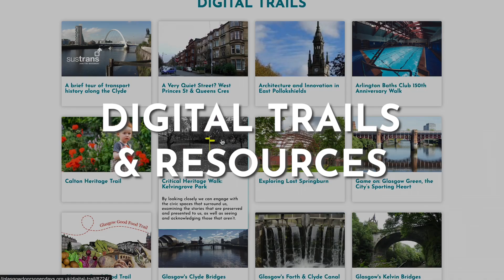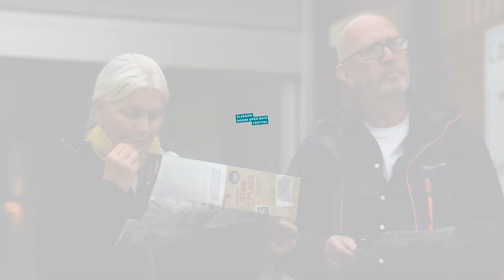Glasgow Doors Open Days Festival 2023 Highlights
Thank you to everyone who attended Glasgow Doors Open Days Festival 2023!

Thank you to our funders and sponsors who made the event possible.

Thank you to all the amazing participants who delivered events across the city!

Sign up to our mailing list to be notified about Glasgow Doors Open Days Festival 2024! - sign up at the bottom of our home page.